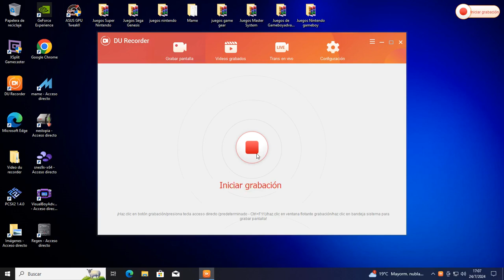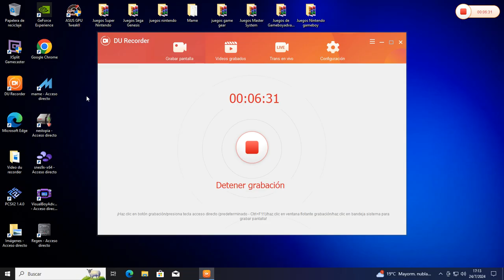Ashura Blaster (Arcade) 1990 gameplay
hola este juego es de un helicoptero que va disparando y tiene bombas.